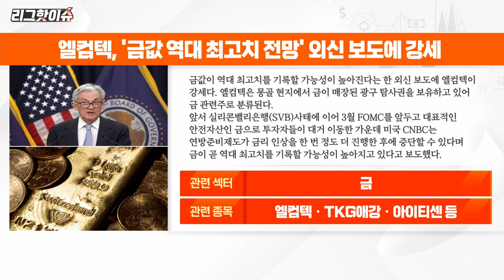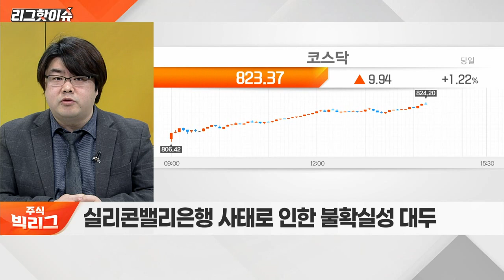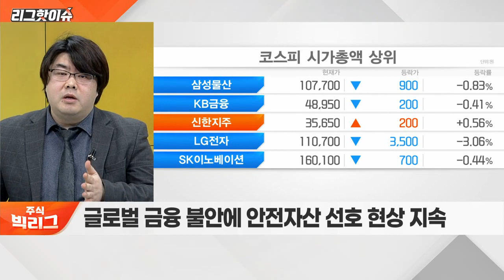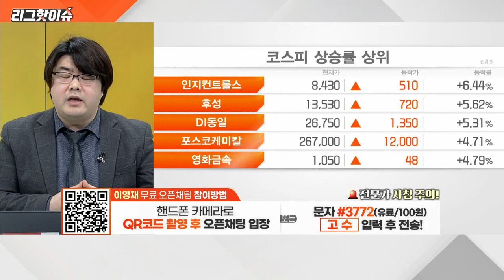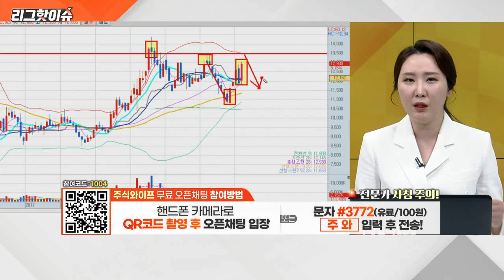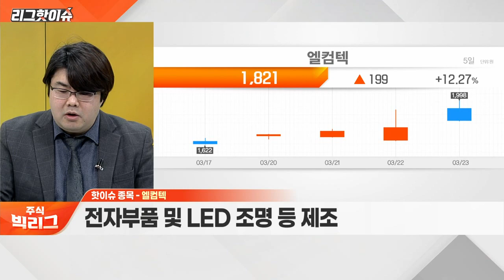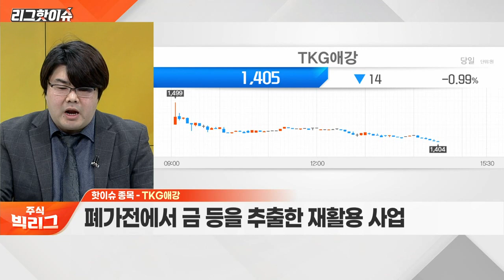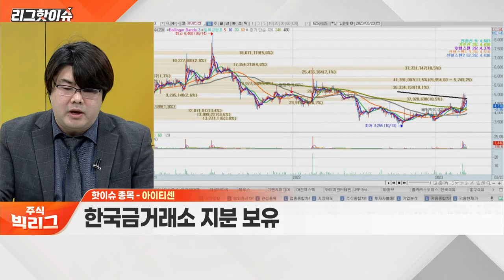위닉스, 하츠, 크린앤사이언스... 중국발 황사에 공기청정기株 강세 힘 받나?_리그 핫이슈 (20230323)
Q. 중국발 황사에 공기청정기株 강세 힘 받나?
Q. 공기청정기 관련 섹터 내 주목할 종목은?

위닉스(044340)
- 공기청정기 베스트셀러 제품 보유
- 美 공기청정기 시장 점유율 4위

하츠(066130)
- 스탠드형 환기청정기 판매
- ‘공기 순환 기술’ 활용 부각

크린앤사이언스(045520)
- 가전용‧산업용 필터 제조업체
- 삼성전자 등에 공기청정기 필터 공급